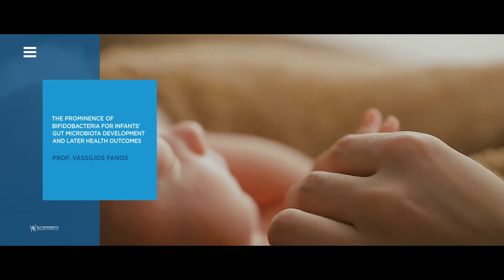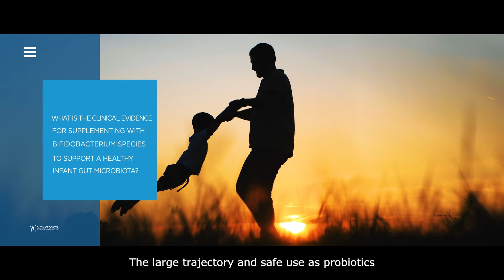The prominence of bifidobacteria for infants’ gut microbiota development and later health outcomes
Vassilio Fanos, full professor of pediatrics in the University of Cagliari (Italy), met with the team of Gut Microbiota for Health and elaborated on the factors that influence the first 1,000 days of a newborn’s life, the role of Bifidobacterium species on gut microbiota development and immune training, as well as the clinical evidence for supplementing with Bifidobacterium species in early life